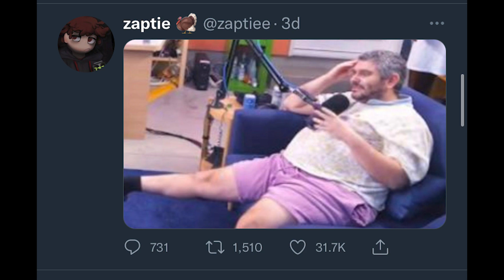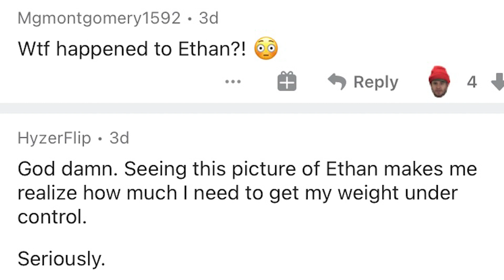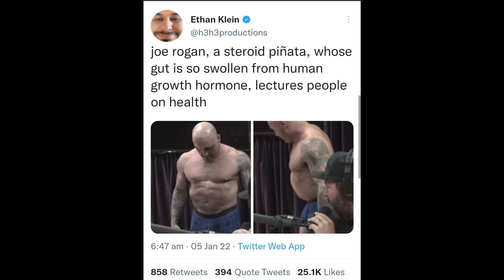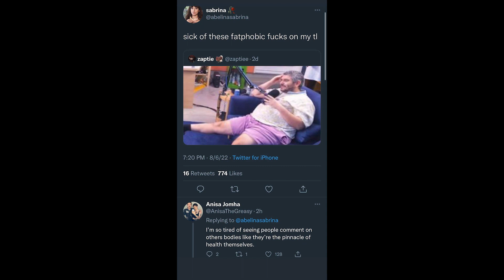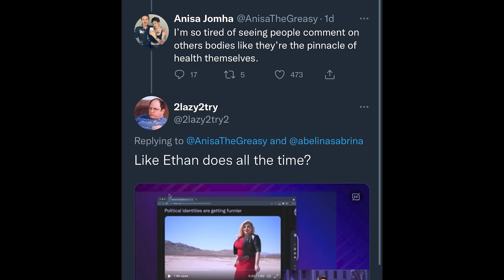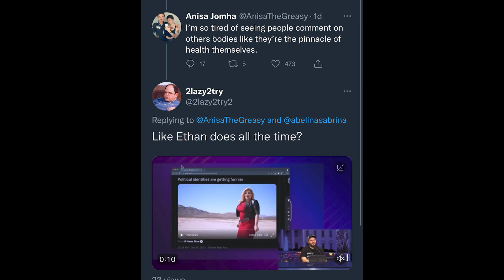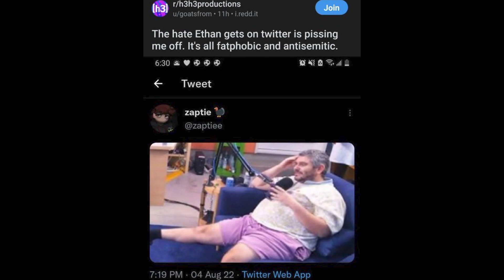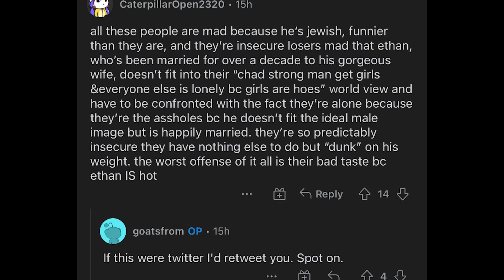Ethan Klein Gets Fat Shamed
Look, fat, look, here's the deal